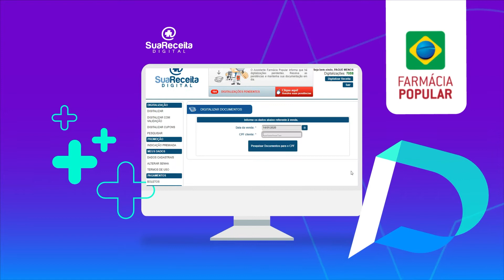Pactomais Sua Receita Digital 2021 YOUTUBE